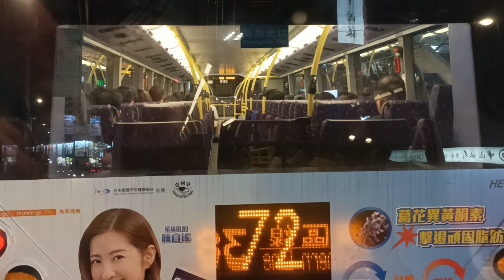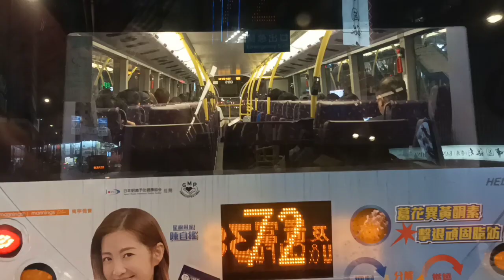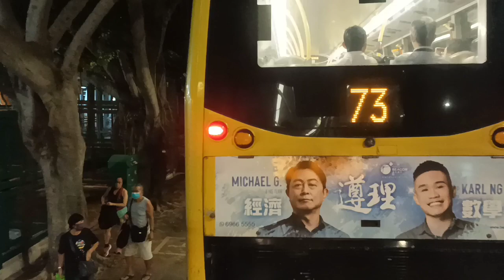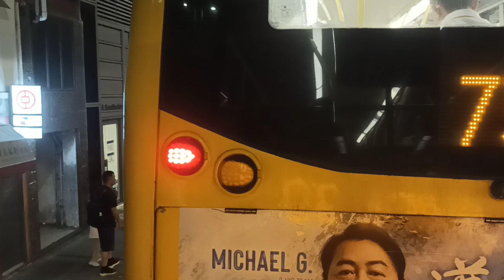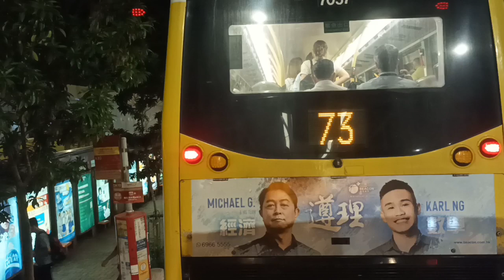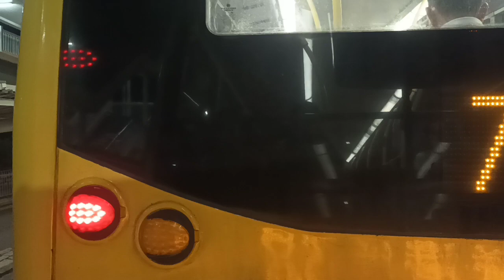Sholawat tarhim,merdu,bikin merinding